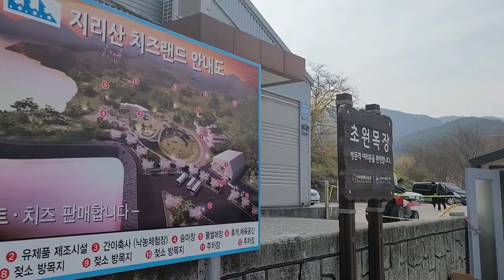지리산 치즈랜드 수선화 향연